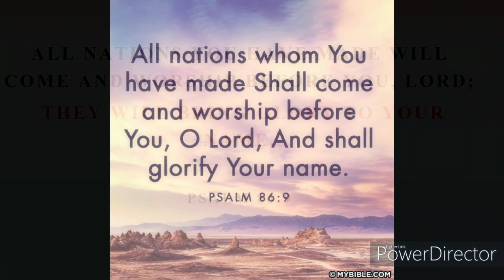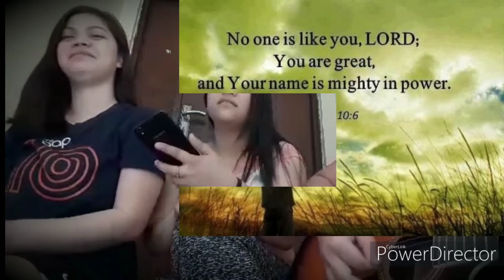Tribe - Victory Worship (GICM COVER)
COVERED BY UPM WORSHIP MOB MAY 01 2020